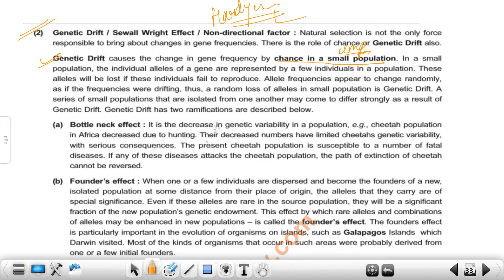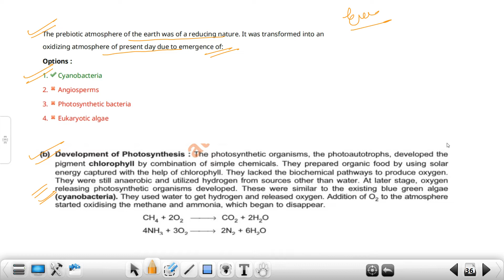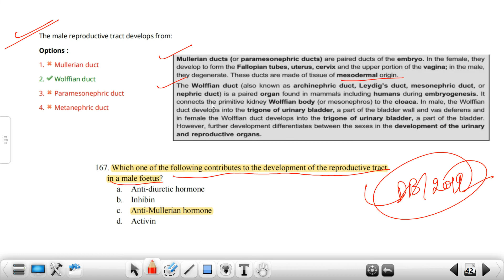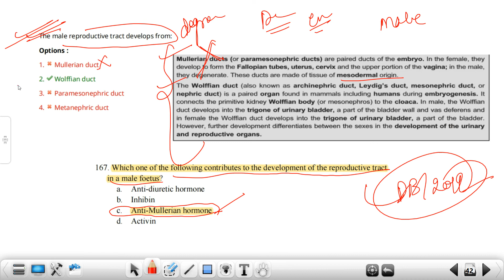ICMR JRF 2022 Question Paper Discussion Part 4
CMR JRF 2022 Question Paper Discussion Part 4